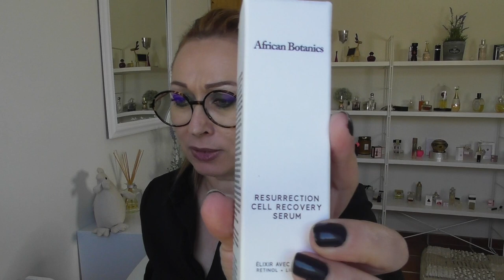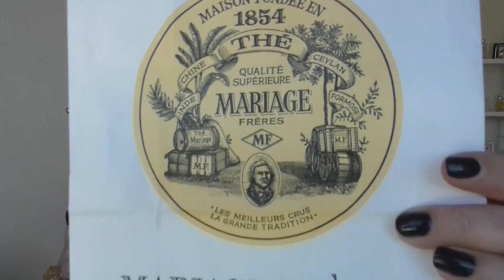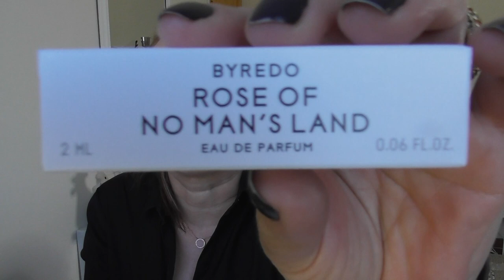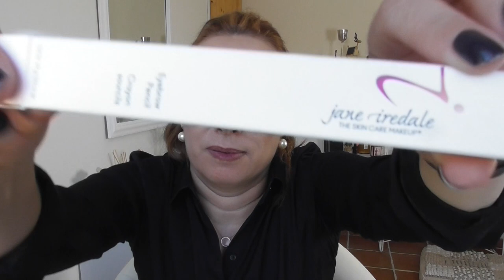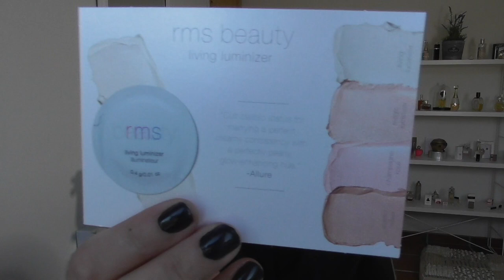Haul de mon week end à Paris.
Byredo
INFLORESCENCE

SWEET SHANGHAÏ®
Thé vert tendre,
goût fruité fleuri

ANTIPODES
Aura Manuka Honey Mask

RMS
Cream Eyeshadows Fard à paupières
SEDUCE

JANE IREDALE
Eyebrow Pencil Crayon Sourcils
Brunette

KJAER WEIS
Cream Eye Shadow Fard à Paupières Crème
ALLURING
SUBLIME

ILIA
Ombre Stick Soyeux
TAKE ON ME
AND SHE WAS

ILIA
Crayon à Lèvres Crème Satin
 PUSH IT

♦ OCTOLY : Pour recevoir des produits gratuitement de grandes marques si tu es youtubeuse aussi inscrit toi sur Octoly et reçois gratuitement des produits grâce à mon lien de parrainage: